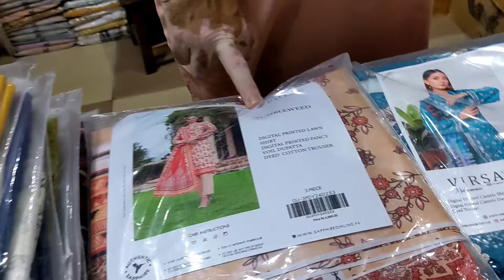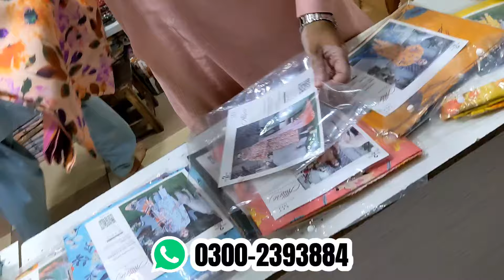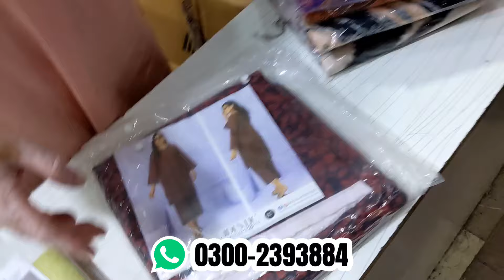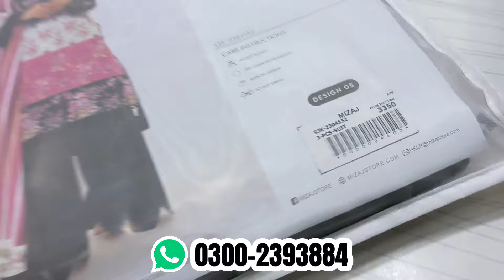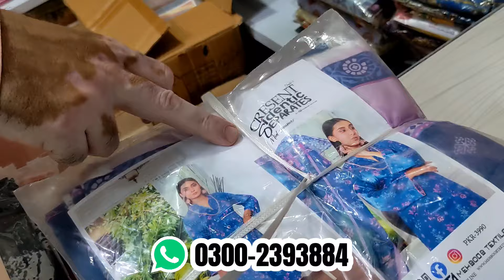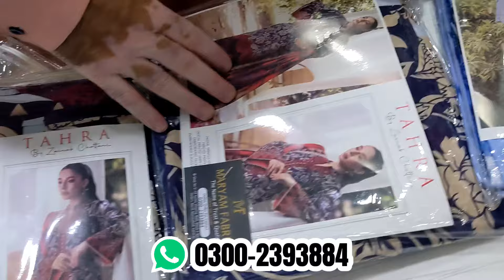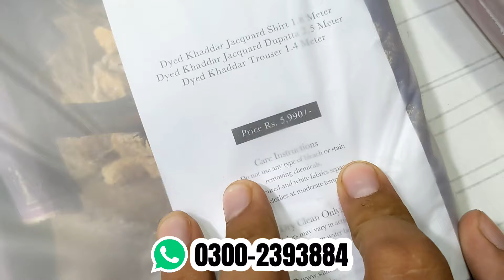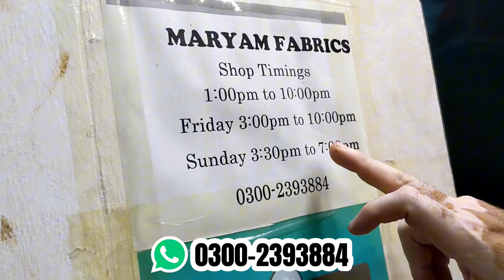Hurry Up!!😱 Mega Sale🤯 || 3 Piece Suit Price 850 PKR Only || Maryam Fabrics Hyderi Market Karachi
Address : MARYAM FABRICS Shop No G-59 Saima Shoping Mall, Block F Near Post office Hyderi, North Nazimabad, karachi.

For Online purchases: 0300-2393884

Apne Karobar ki video banwany k lye is number par Rabta karen SALMAN GHAZI 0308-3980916